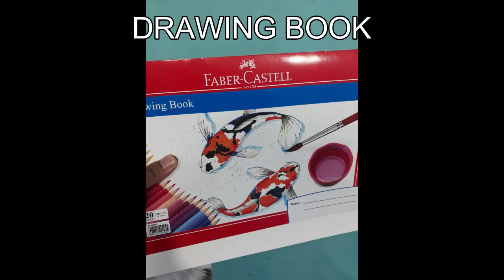cara MENGGAMBAR KUDA, step by step SUPER MUDAH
Tekhnik menggambar kuda free hand menggunakan pensil arang 8b staedtler black dengan kertas bc atau manila tebal, gambar masih banyak kekurangan,  apalah daya tak ada manusia yang sempurna, semoga jika video ini bermanfaat para kolega bisa support melalui like, coment dan subscribe…. Maturnuwun